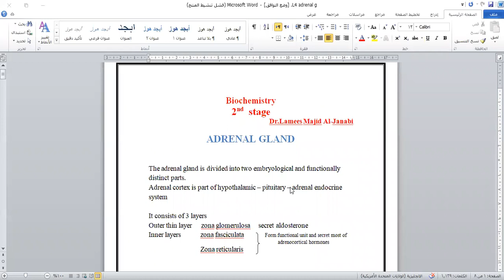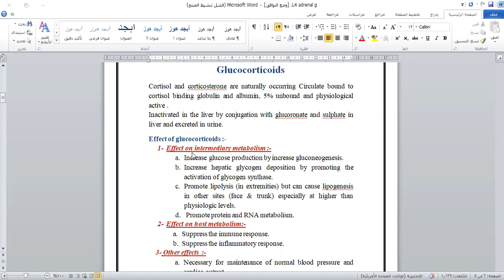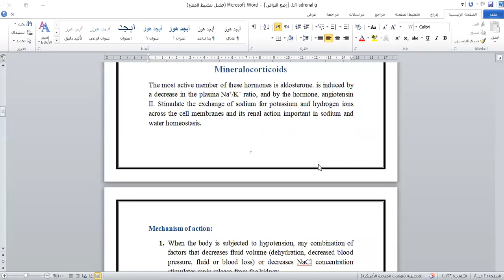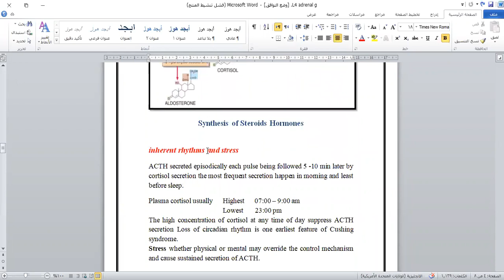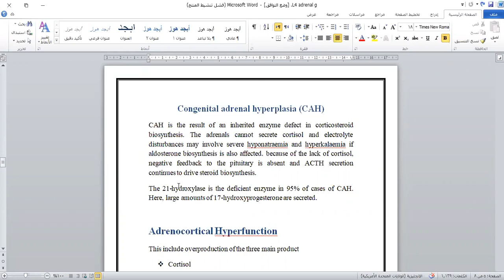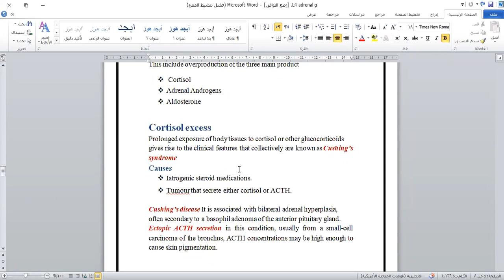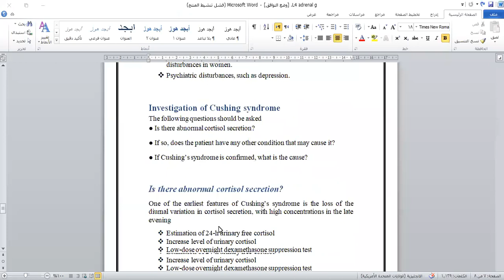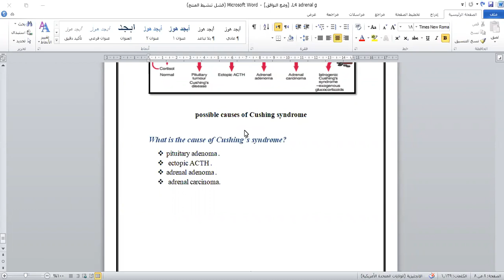Chemistry - Adrenal Gland / د. لميس ماجد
Chemistry - The Adrenal gland
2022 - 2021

تم تقديم من قبل:
الدكتورة لميس ماجد الجنابي
Presented by:
Dr. Lamees Majid Al-Janabi